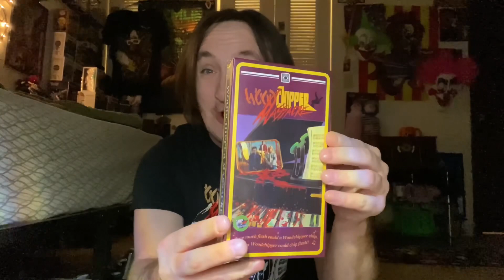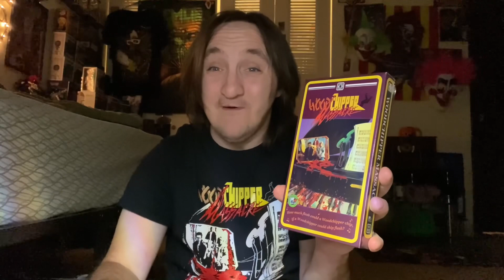Terror Vision Records And Video Unboxing Woodchipper Massacre 1988 VHS Review !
Terror Vision Records And Video Woodchipper Massacre 1988 VHS Unboxing Review !